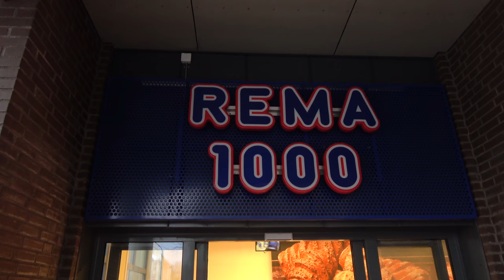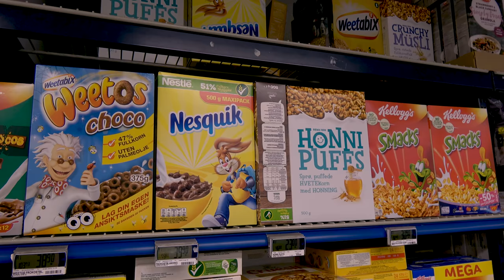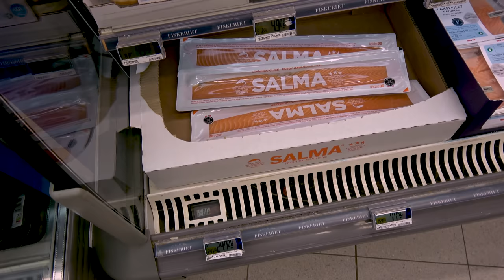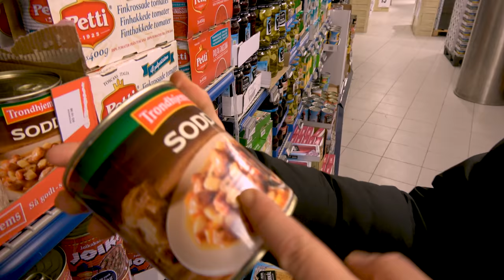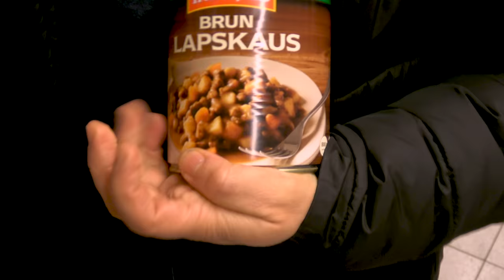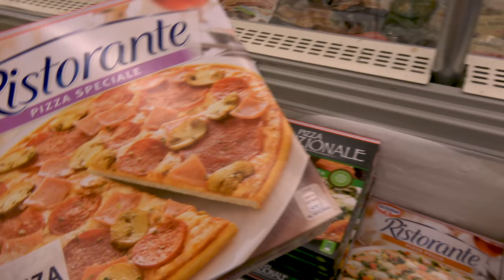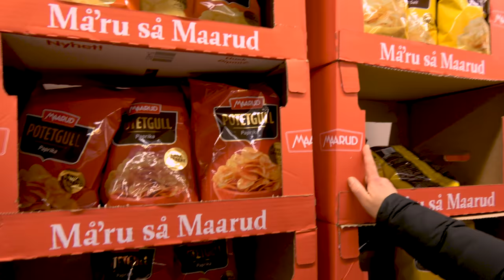Norwegians HATE Surprises, look at our grocery stores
Norwegians HATE Surprises, look at our grocery stores. The stuff you find in the grocery store say a lot about the country and the people who live there. What do we eat? What do we drink? What are our favorite flavors? This is a video adventure about shopping groceries in Norway. A typical experience, in a typical Norwegian store. We will show you the priorities Norwegians have for food.  Which treasures can we find? What are the biggest categories, with the largest and best selection? It's hardly what you think. And we will share a strange story about vanilla not being vanilla in Norway
Thanks to Rema 1000 Lakkegata and the crew there.
Best yourway2norway (your travel guide to Norway and to understand the Norwegian culture) (see merch here, cool merch - example - Matpakke (your travel guide to Norway and to understand the Norwegian culture))

"Helt Texas", "Matpakke - you're not supposed to look forward to your lunch". We have a shop with clothes and stuff with different quotes from our videos printed on them; It takes a lot of time to create this videos and we want to do it full time, so you would support us buying something (your travel guide to Norway and to understand the Norwegian culture) Thx :)

Ronald, the Guide, will take you behind the Picturesque Norway, showing you a Different and more Fun Side of this Scandinavian Country. Because he is half Sami, partly Chilean and Italian with a Norwegian Passport. Best from yourway2norway (your travel guide to Norway and to understand the Norwegian culture) (see merch here, cool merch - example - Matpakke (your travel guide to Norway and to understand the Norwegian culture)), Ronald and Mads :)

This is a good channel for people interested in Norway and the life in norway for foreginers. As well as much fun, weirdness, quirkyness and satire
This video is a taste of the real everyday life in Norway made by Norwegians. The true story. Exaggerated and fun :)